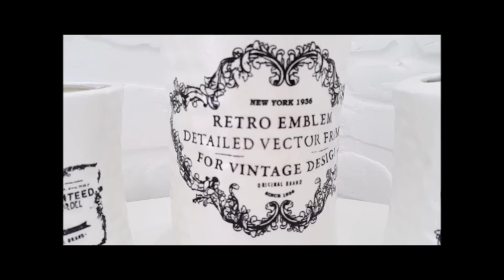Porselen Banyo Seti Boyama ve Transfer Nasıl Yapılır?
Porselen boyama, porselen banyo setini multi surface boyaları ve hazır transfer kullanarak banyo dekorasyonuna uygun şekilde yenileme.
Siteye ücretsiz üye olduktan sonra kapıda ödeme seçeneği ile siparişlerinizi verebilirsiniz..

Merhaba ben Açelya Damdelen. Kanalımda Mobilya boyama, Duvar dekorasyonu, Eskiyi yenileme, DIY ve Kendin Yap projeleri... üzerine uygulama videolarımı paylaşıyorum.
AŞK ile kalın!